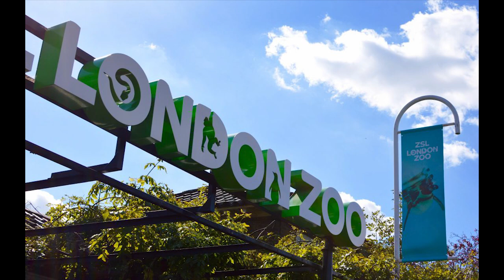10 NAJCIEKAWSZYCH ZOO NA ŚWIECIE